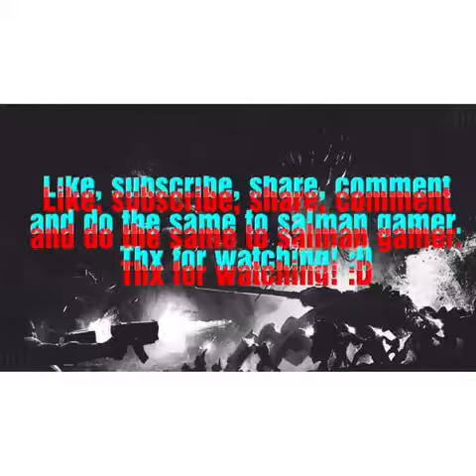IT'S CLOSE | minecraft story mode season 2 episode 2 trailer